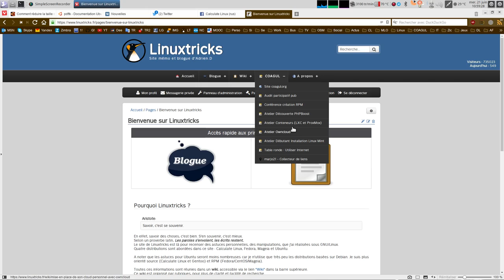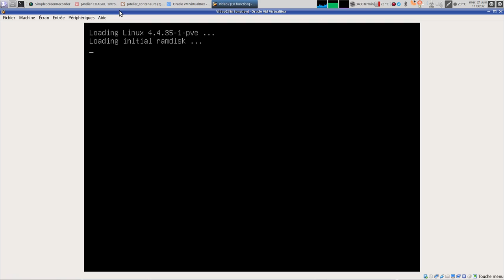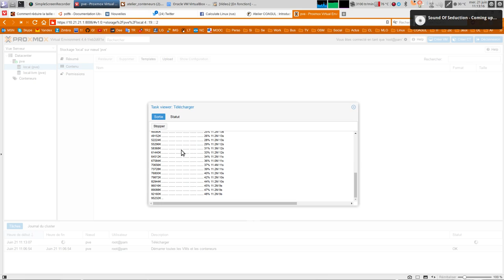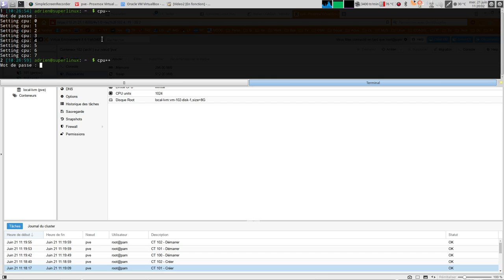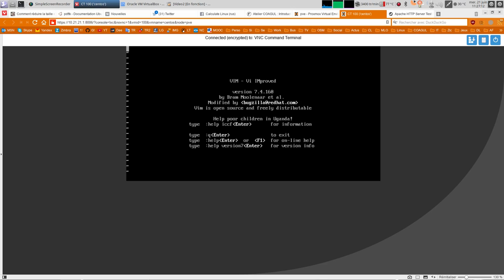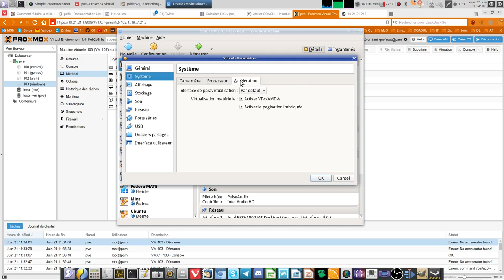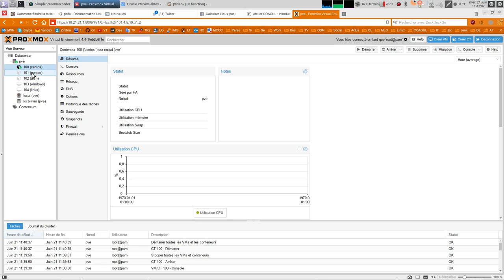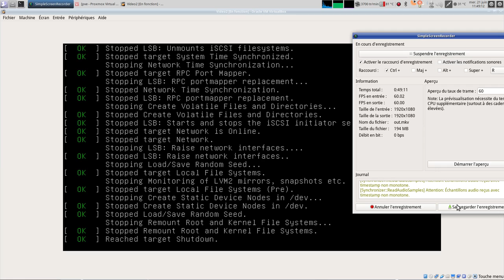Présentation de Proxmox une solution de virtualisation et conteneurs !